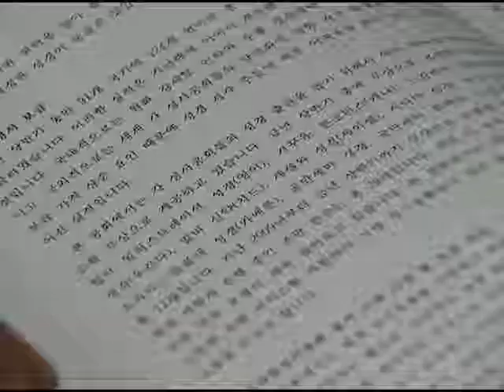[CBS 뉴스] 성서공회 이사회